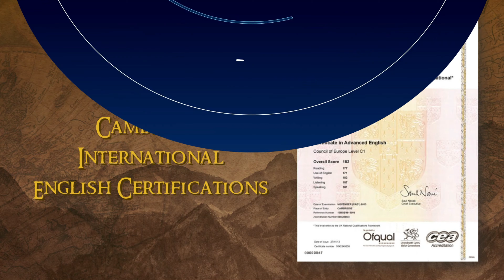Instituto Cenca - Fort Worth Country Day - Strategic Alliance 2022